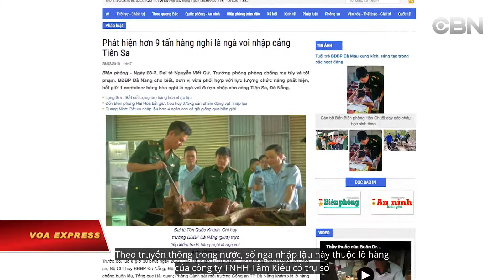EVENING NEWS 7 23 19 TIN VIET NAM 23 July 2019 03 37 26 PM